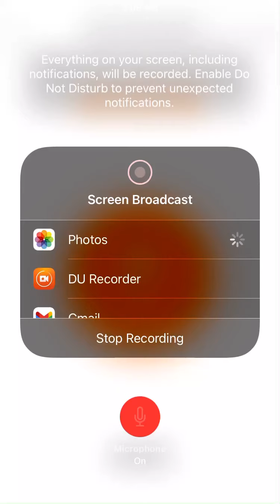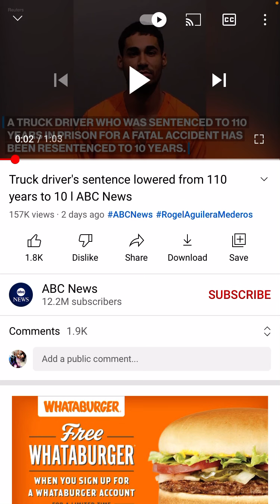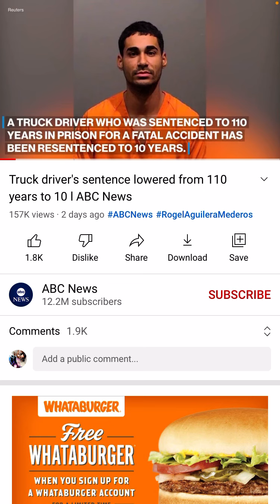E ways are so damn grievous